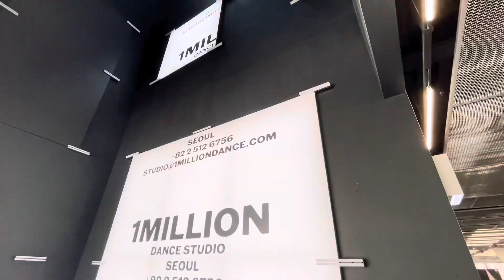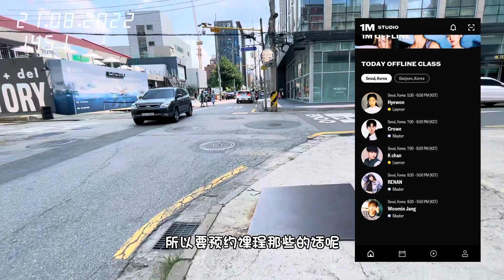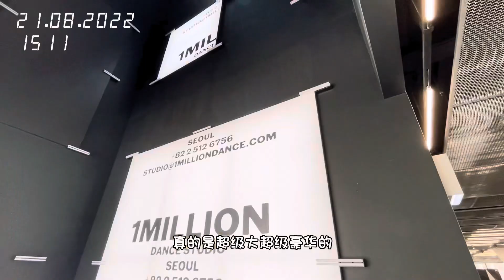비비로그 ViVlog - 20220821 원밀리언 댄스 스튜디오 퍼스트 클래스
想要记录生活里的小美好❤️

『PRODUCTION INFORMATION』

Filmed & edited : ViVi-AN moo (@V_vianMoo0216)